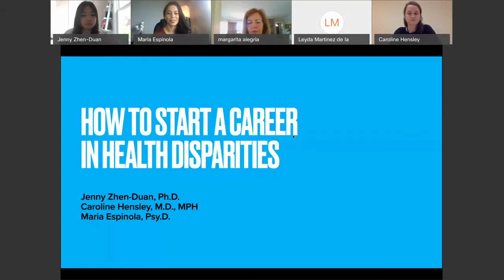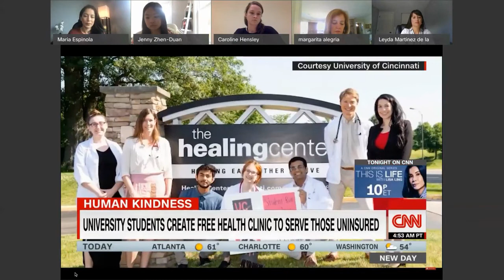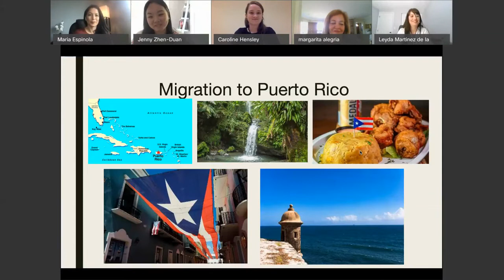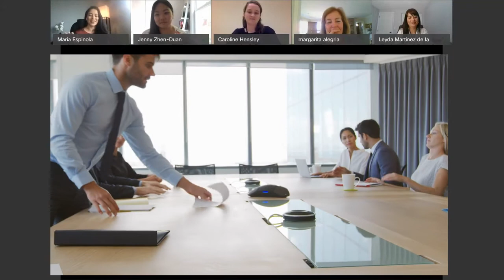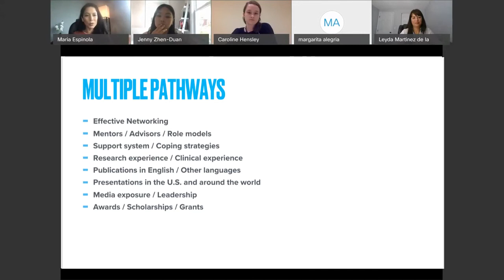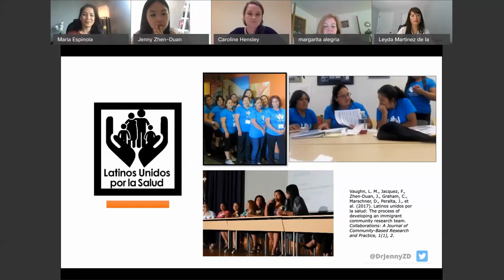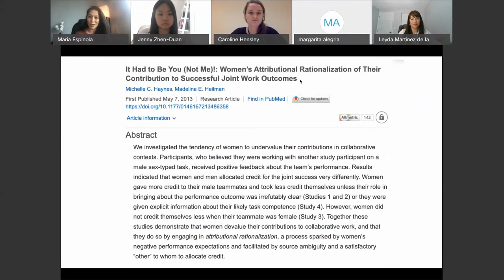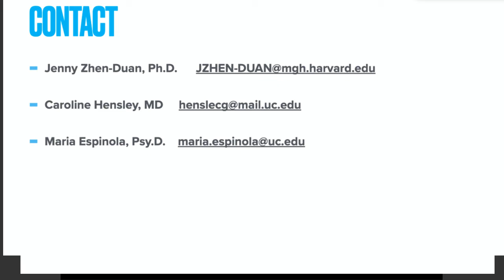How to start a career in health disparities + Tips for internship and residency applicants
In this talk, Drs. Zhen-Duan, Hensley and Espinola speak about their own journeys working to meet the needs of underserved populations. They provide guidance to students and early career professionals regarding the steps they can take to start a career in the field of health disparities, including tips for internship and residency applicants.

4. A Conversation for Women of Color: How to Balance Advocacy and Self-Care

Bios:

Jenny Zhen-Duan, PhD, is a Research Fellow in the Disparities Research Unit at Massachusetts General Hospital and a Research Fellow in Medicine at Harvard Medical School.

Dr. Zhen-Duan obtained a BA in Psychology at the University of Puerto Rico-Rio Piedras and a PhD in Clinical Health Psychology at the University of Cincinnati. Her research program falls into two main areas: 1) the use of community-engaged research to promote health equity among underserved communities and 2) examining the different levels of influences (i.e., biological, social, cultural, psychological) on health behaviors and health outcomes in Latinx youth. Dr. Zhen-Duan is currently working on a NIDA-funded project aimed at improving substance abuse treatment for impoverished communities and a separate project studying the impact of early childhood adversities (e.g., maltreatment, poverty) on epigenetics and addiction among Latinxs.

Caroline Hensley, MD, MPH is a family medicine resident physician at the University of Wisconsin School of Medicine and Public Health in Madison, Wisconsin.

Dr. Hensley earned her undergraduate degree in Spanish and Biology, her Master of Public Health degree, and her medical degree from the University of Cincinnati (UC). She is committed to serving vulnerable populations through clinical care, research, and advocacy. During her time in Cincinnati, she led program development at a local Federally Qualified Health Center. At UC, she worked to form academic-community partnerships to better care for marginalized populations and co-founded the UC Student-Run Free Clinic. Her research has focused on advancing health equity through better understanding and mitigating the social determinants of health.  Dr. Hensley has been the recipient of numerous awards, including the UC Presidential Leadership Medal of Excellence, the Leonard Tow Humanism in Medicine Award, the 2020 Excellence in Public Health Award, and the Health Care Hero Award by the Cincinnati Business Courier. Currently, Dr. Hensley feels privileged to be able to provide primary care for a diverse patient population at her residency clinic, a Federally Qualified Health Center, as well as caring for adult, pediatric, and obstetric patients in the hospital setting.

Maria Espinola, Psy.D. is Assistant Professor in the Department of Psychiatry and Behavioral Neuroscience at the University of Cincinnati College of Medicine. She is a Licensed Clinical Psychologist and her work focuses on the intersection of multicultural issues, gender, and trauma.

Dr. Espinola was born and raised in Argentina, South America. She studied psychology at the University of Buenos Aires before immigrating to the U.S. in 2001. She completed her doctorate in clinical psychology at Nova Southeastern University, her pre-doctoral fellowship in multicultural psychology at Boston University Medical Center, and her post-doctoral fellowship in trauma psychology at McLean Hospital and Harvard Medical School.
Dr. Espinola has received over 20 awards for her work in the areas of diversity and equity, including the Marian Spencer Equity Ambassador Award and the UC Faculty Senate for Exemplary Service Award. She co-founded the Latino Faculty Association at the University of Cincinnati and serves on the UC Student-Run Free Clinic Advisory Board, the UC President’s Diversity Council, and the Health Policy Institute of Ohio Board of Directors.